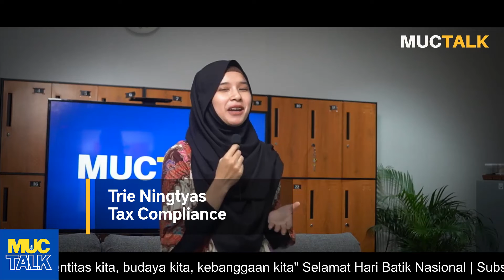MUCTALK: #10 Disiplin Dalam Satu Menit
MUCTALK: #10 Disipilin Dalam 1 Menit

Pada edisi MUCTALK kali ini akan dibawakan oleh Trie Ningtyas atau akrab disapa Tyas.  Dengan memilih judul Disiplin Dalam 1 Menit, Tyas menyebutkan ada metode yang dapat diaplikasikan yaitu metode Kaizen. Yuk simak video MUCTALK secara utuh yang akan disampaikan oleh Tyas.

Executive Producer: MUC Consulting
Producer: Fhadhilla Royani Putri
Crew: M. Arif Darmawan, Nida Azzahra, Risma Siti Yusniasari, Mawla Robbi
IT Support: Daniel
Video: Zaki Muhtar

*Pengambilan gambar dilakukan dengan menjalankan prokes sesuai dengan aturan yang ditetapkan oleh pemerintah.